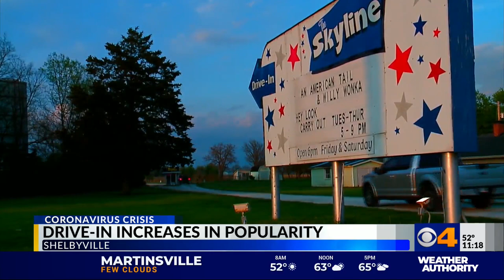Business is booming at Skyline Drive-In Theater in Shelbyville amid COVID-19 pandemic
A classic form of entertainment is making a comeback during the coronavirus pandemic. Hoosiers are heading to the drive-in to have fun while still staying safe.